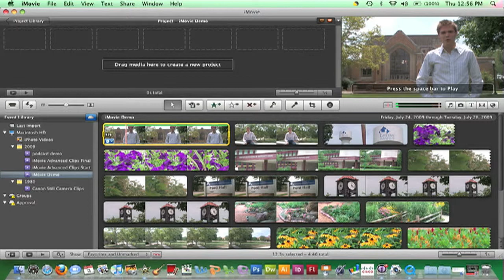iMovie 09 - Adding Clips to a Project (7)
Kim Ervin of Eastern Illinois University demonstrates how to add clips to a project in iMovie 09.